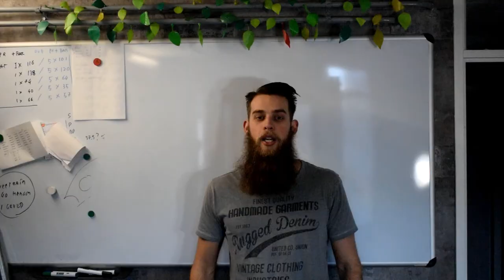dumbell oefeningen hamstrings (Met een super handige tip!) ( benen)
- Ook je eigen sportschool / Pt studio openen? check deze 0:24 - 0:51 Dumbbell lying leg curl
0:52 - 2:20 Dumbbell step down
2:21 - 3:09 Dumbbell romanian deadlift
3:10 - 3:45 Dumbbell single leg deadlift

In deze video laat ik je de 4 bovenstaande dummbell oefeningen zien. ik geef nog een extra tip mee over hoe je je billen / hamstrings beter kunt aanspannen en hoe je dit doet.
Wil je nog meer dumbbell oefeningen zien lees dan snel veder!

- Heb je een vraag aan mij? laat een berichtje achter onder deze video. -Schema's en coaching